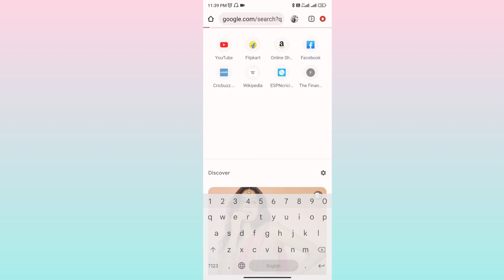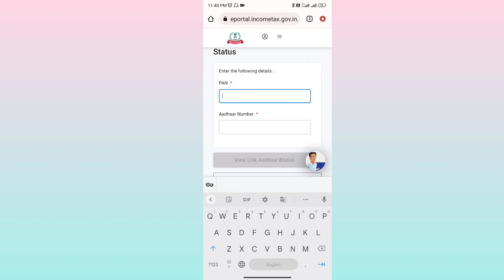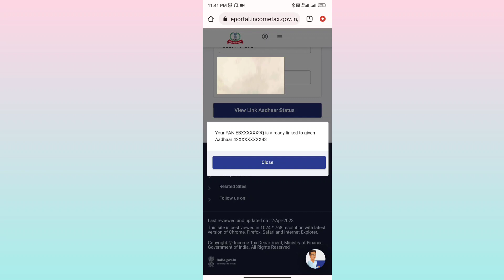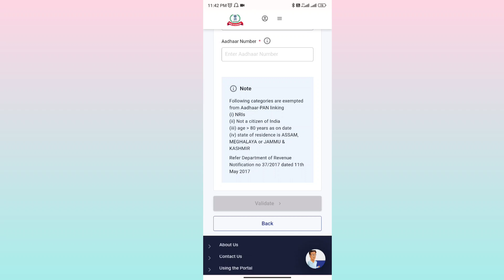How to Check Pan aadhar link Status 2023 😱|| Pan aadhar Link Status kaise check kare?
Hemanta Kayal. From - Kolkata (INDIA)🇮🇳